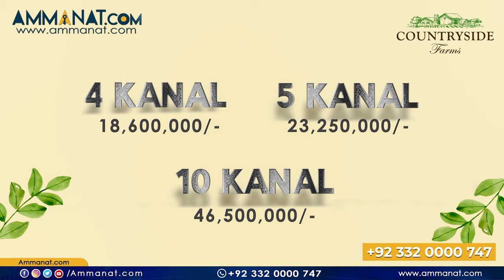Countryside Farm House Islamabad | Latest Development Update | Payment Plan 2023 | Ammanat.com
Welcome to our new project, Countryside Farms! With the renewed interest in farmhouse living, we have decided to bring the countryside to you, within city limits. Our farms are the perfect investment for those looking to experience the beauty and simplicity of rural living, while still having the convenience of being close to the city. In this video, we will give you all the details on location and pricing, so you can start your journey toward a more sustainable and fulfilling lifestyle.